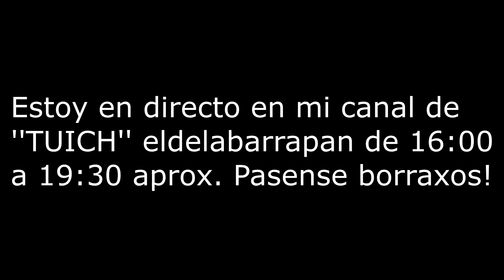MI BOT LANE ES TROLL O SON GENIOS!! ME PEGAN EL CARRAZO!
LOL - Creo que mi botlane esta trolleando, y me carrean la ranked!